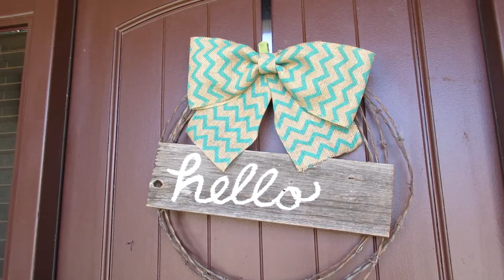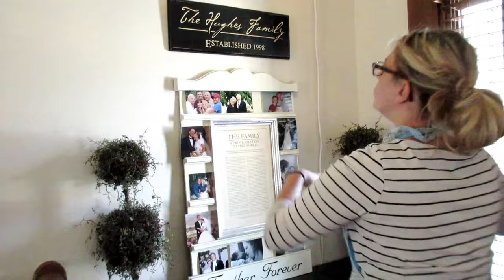Clean With Me ~ Entryway & Porch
For Motivational Monday I'm working in this week's zone, zone 1. In this zone I'm cleaning the front porch and entryway.

Periscope-Shesinherapron